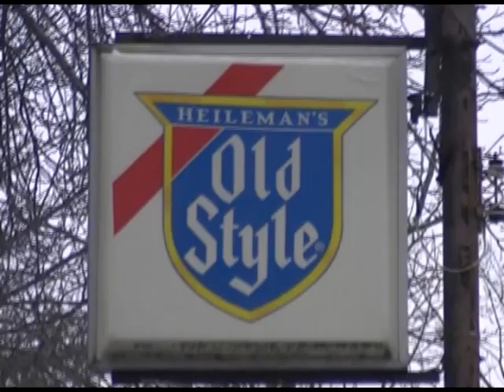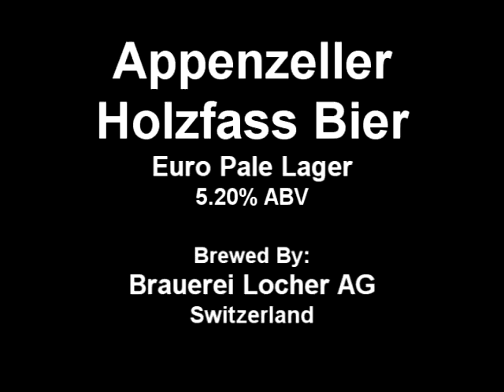A BeerCast Beer Review: Appenzeller Holzfass Bier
Season 1.5 of the BeerCast kicks off with a review of Appenzeller Holzfass Bier, a cream lager from Switzerland.